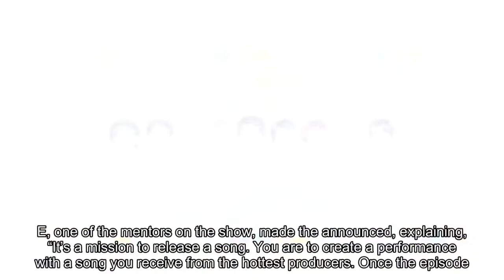Top 5 “The Unit” Contestants From Self-Producing Mission Choose Their Own Teams For 4th Mission